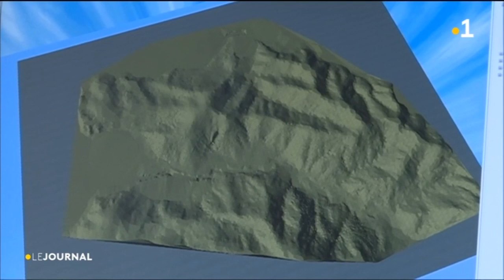Etablissement Publique Foncier et d’Aménagement au travail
La situation particulière de Mayotte, en ce qui concerne le foncier, nécessitait cette ingénierie pour la réalisation de ses projets à venir.